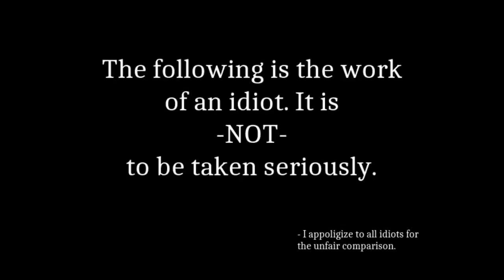How to get Settlement Artillery, The Old Guns, Minutemen Mission, Fallout 4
A random tip from Preston sends me back to the Castle so I can pull up artillery strikes all across the map! But first I have to fight my way past the ancient guardian deep in the Castle's crypts.

(Quick Shout out to Bethesda for the Cask of Amontillado reference they put in the game. You made an English major very happy.)